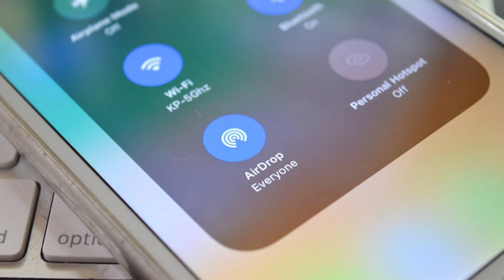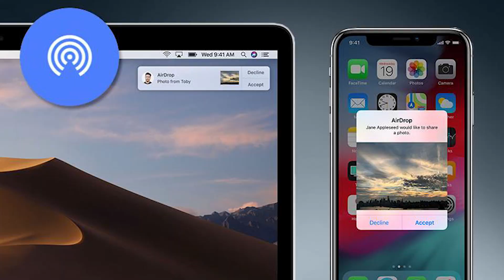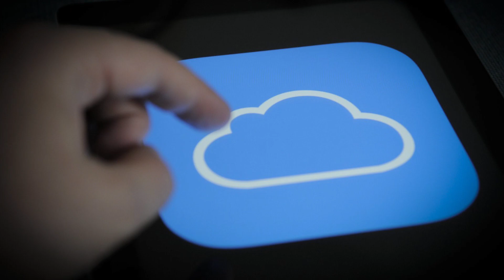Tại sao người dùng iPhone không muốn dùng máy khác?!!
Dường như những người dùng phổ thông thường chọn iPhone và những người dùng iPhone thường ít đổi sang dùng thứ khác. Vì sao lại vậy? Apple có phải là đang khóa chặt người dùng? Tất cả nhờ vào việc Apple có một hệ sinh thái cực kỳ tốt. Nếu như những ai đang dùng các sản phẩm đến từ Apple như iPhone, iPad, Macbook thì có thể nhận ra hệ sinh thái Apple thật sự hiệu quả, thật sự dễ dùng và hiểu người dùng. Trái tim của hệ sinh thái này nằm ở iCloud và iCloud lại khá là khó đồng bộ lại với các sản phẩm và các hệ sinh thái khác. Đó là các lý do vì sao đã dùng Apple là không bỏ được.

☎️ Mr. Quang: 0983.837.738